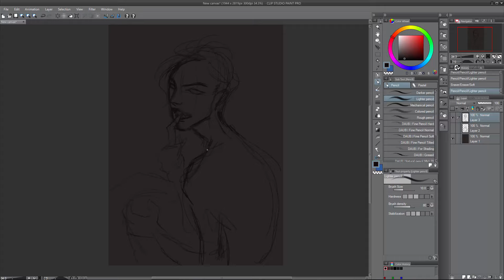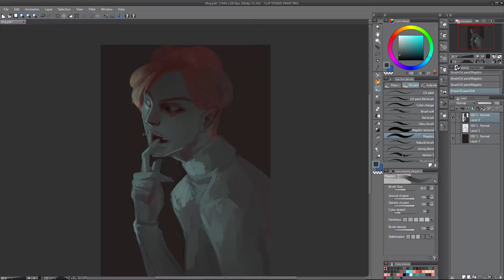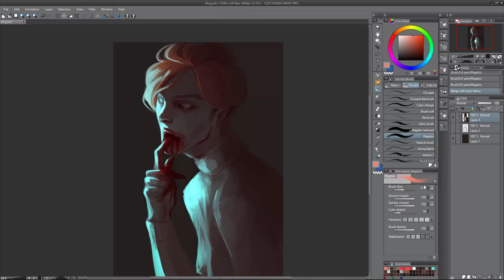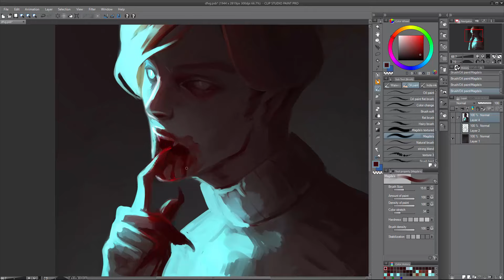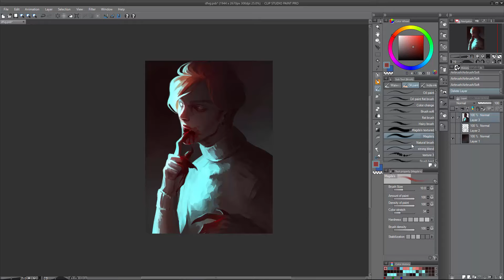Speedpaint (ClipStudio) Vampire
Art for drawlloween 2016

○PROGRAM:
ClipStudio
○TABLET:

YOU CAN FIND ME:
•ARTSTATION